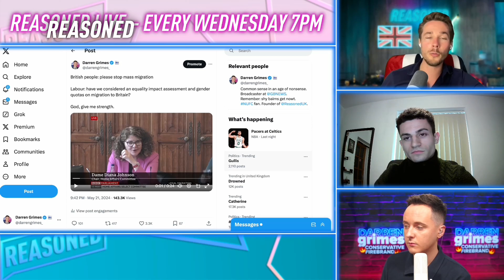Labour MP DEMANDS Open Border 'Equality Assessment'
In this video, we address the critical yet often overlooked impact of mass migration on crime, public safety, and social cohesion. While discussions about gender impact assessments are important, it's equally crucial to examine how many migrants have committed crimes against women in our countries. The data is staggering, and there's a reason why the government hesitates to release these figures by ethnicity.

We've seen similar patterns in Germany and Norway, where leaked statistics reveal that women are frequently targeted by sexual abusers who enter these countries illegally. Despite having the data, the civil service refuses to collate it. This lack of transparency poses significant risks to public safety and social cohesion.

Today marks seven years since the Manchester Arena bombing, perpetrated by a Libyan refugee. This tragic event underscores the need for thorough impact assessments on the consequences of mass migration, especially when it comes to importing individuals we know little about.

Join us as we explore these urgent issues and call for more transparency and accountability in immigration policies. It's time to prioritise the safety and well-being of our communities.